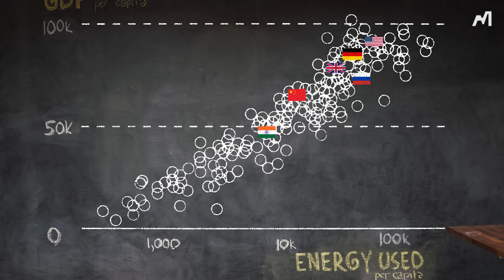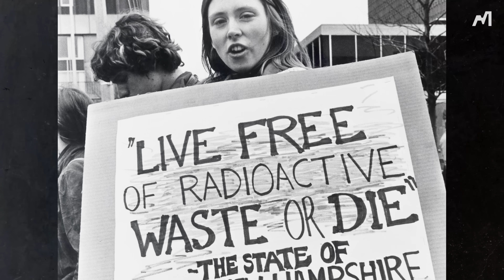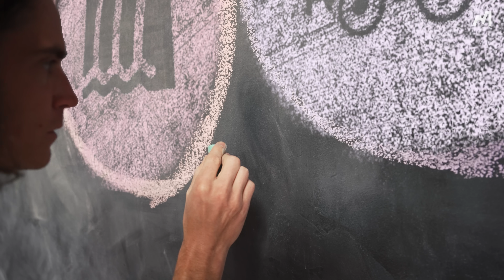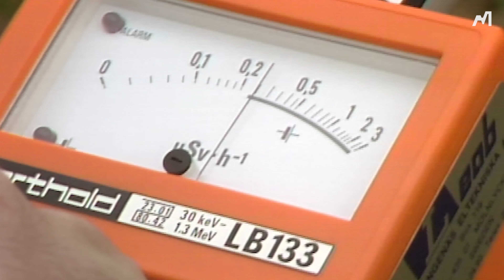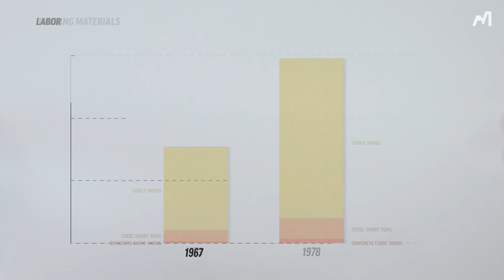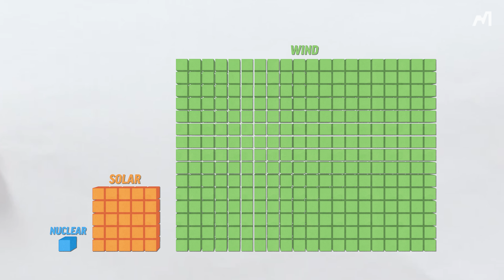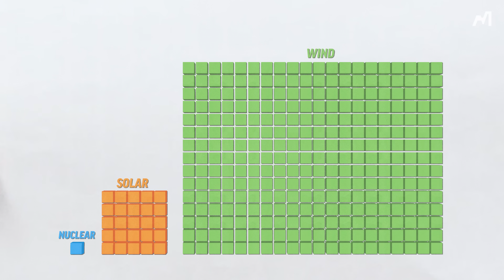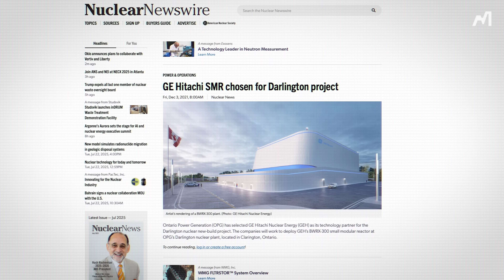They're Lying to You About Nuclear Energy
In 1969, the U.S. was flipping the switch on three new nuclear reactors a year—fast, efficient, and powering millions of homes. Then, almost overnight, the industry collapsed, not because of accidents like Three Mile Island, but because of a single rule that changed everything. This video uncovers the little-known story of how fear, regulation, and economics killed America’s nuclear momentum. And why small modular reactors might finally bring it back.

**Chapters:**
00:00 We Suddenly Stopped
01:05 The Radiation Scare
02:45 Your Daily Radiation
04:25 The Actual Result of the Meltdowns
05:54 Linear No-Threshold
07:47 Nuclear Plant Economics
11:09 The Energy Tradeoff
15:55 Small Modular Reactors

Producer: Phil Andrews (the guy in the videos and the comments)
Video Editor: Steve Thompson
Motion Graphics: Seth Laupus
Director of Production Services: Sam Wolf
Thumbnail: Tom Grillo
Franchise Content Producer: Tariq Abdellatif
Chief Content Officer: Devin Emery